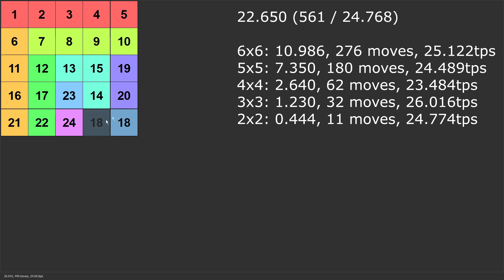6x6 - 2x2 sliding puzzle relay in 22.650 [WR]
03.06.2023